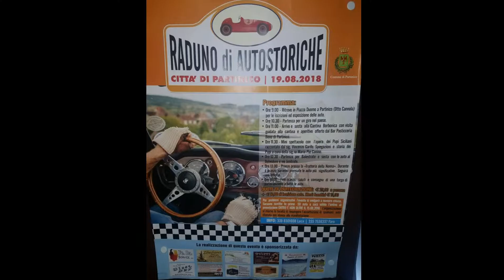Raduno di Autostoriche Città di Partinico 2018